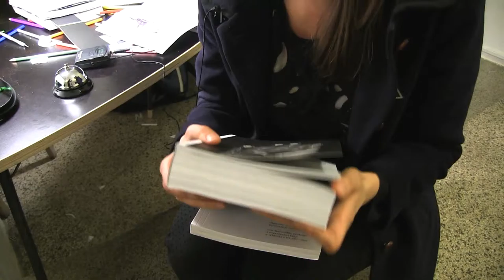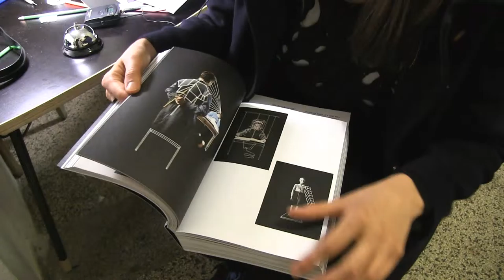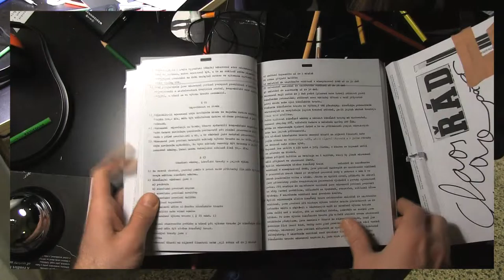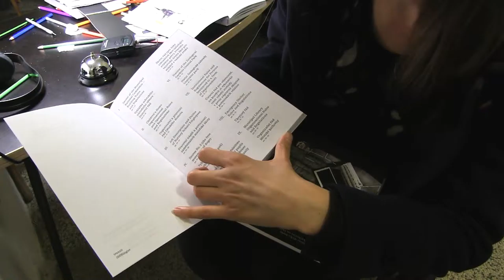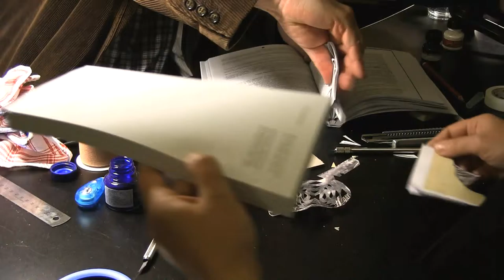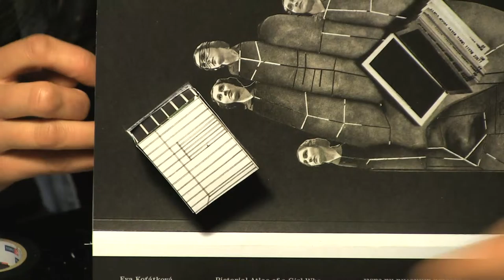Pictorial Atlas of a Girl Who Cut a Library into Pieces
Eva Koťátková @ tranzit display